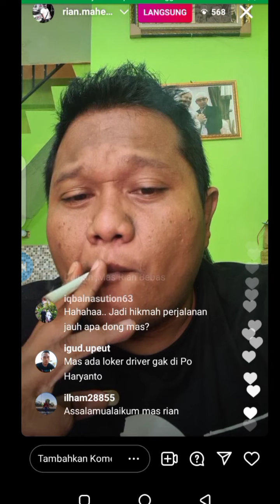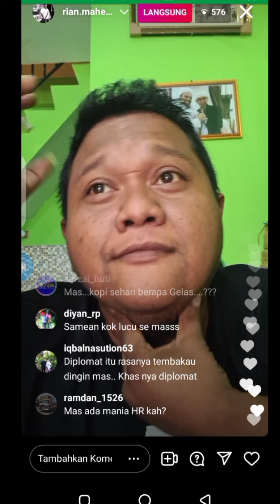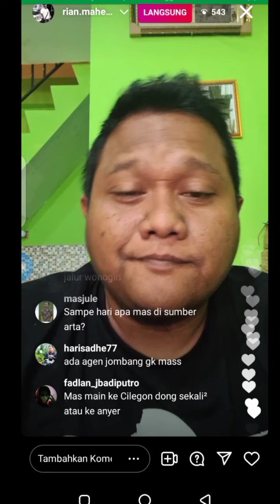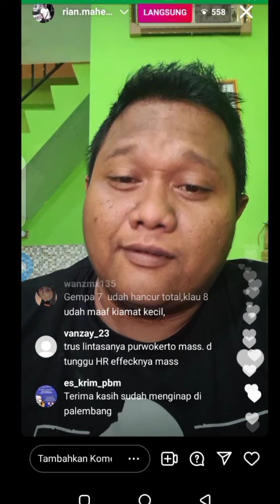Sampai Sumber Arta